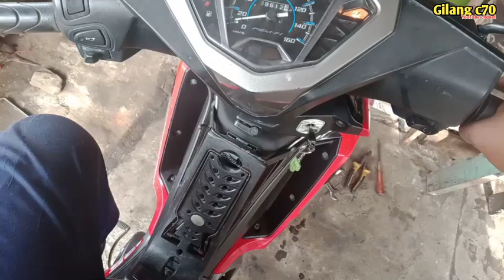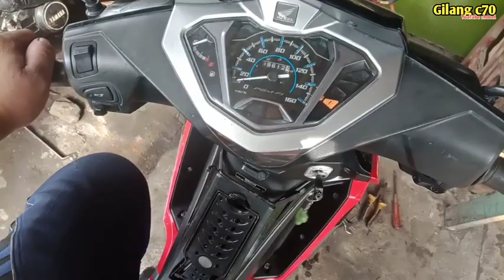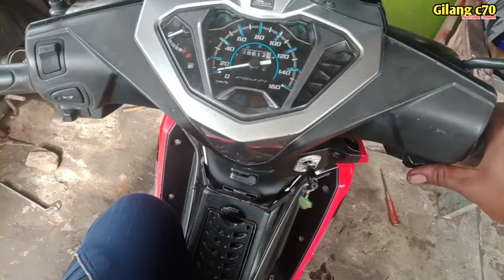ini loh penyebab bunyi ceklok saat oper gigi,dan cara perbaikinya.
pada Vidio ini ada Supra x 125 fi yang punya masalah pada operan giginya,pada motor ini terdengar bunyi ceklok saat perseneling di injak,setiap oper gigi bunyi ceklok terdengar sangat keras,nah berikut ini adalah penjelasan sumber bunyi ceklok dan cara perbaikinya.